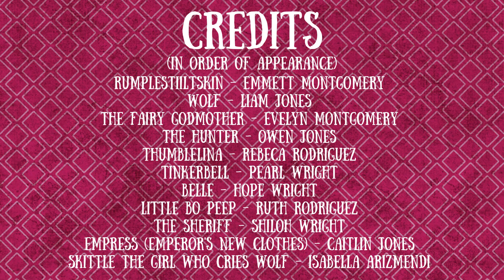8/7/2020 Book Ends JCLD Children's Theater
"What the Forest?" presented by Book Ends a children's theater group.